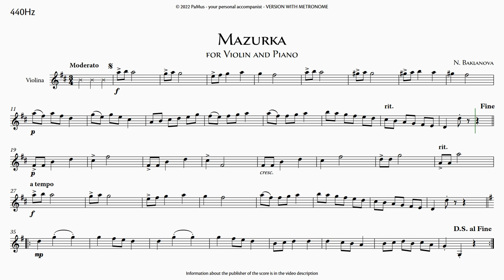N. Baklanova: Mazurka for Violin - piano accompaniment